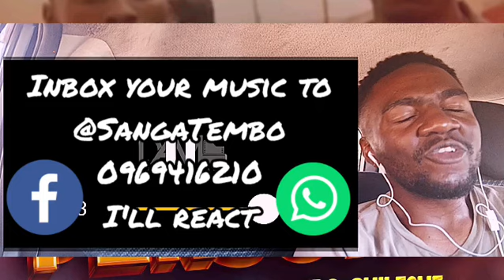FIRST REACTION :: King Amaka & Ninebo Chileshe - Split Persona (Feat. Tommy D) Video Dir. Fanwell